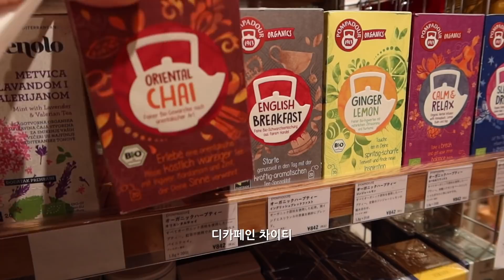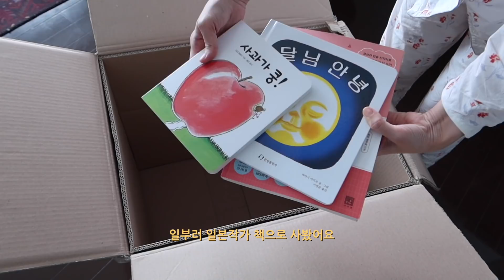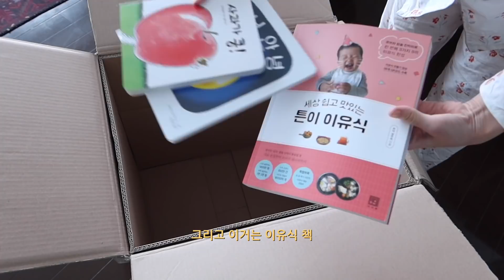부산에서 온 택배&이유식 시작! | 일본 일상 브이로그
카메라 : CANON PowerShot G7 X Mark3